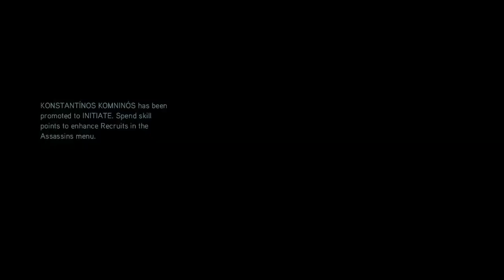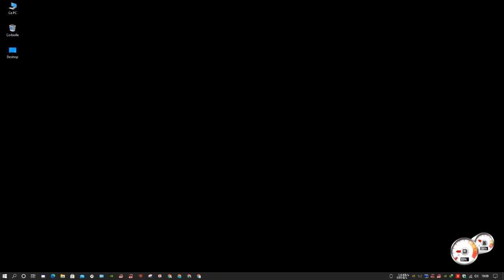Assassin's Creed Revelations Part 3